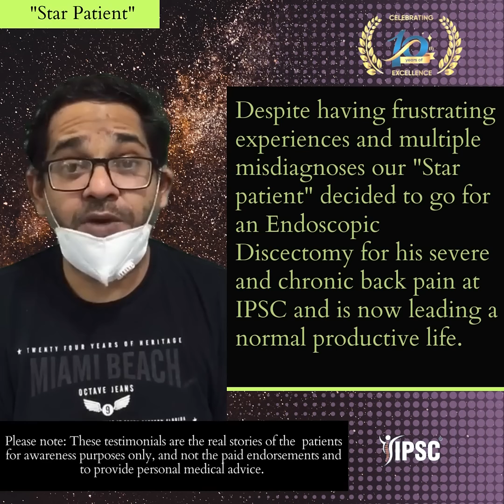"Star Patient"series by IPSC:Pain and Spine Hospitals. Endoscopic spine procedure for Slipped disc.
1) What is an endoscopicspinesurgery /Discectomy?
EndoscopicDiscectomy is a minimally invasive spine surgery technique that utilizes an endoscope to treat herniated, protruded, extruded or degenerativediscs that are a contributing factor to leg and back pain. spine_endoscopy or endoscopicdiscectomy is required for cases of a slipped_disc disc or disc_bulge where your protruded disc is compressing the nerves.

2) What is sciatica? How my low back problem contributes to the pain in my legs?
Our lower back has multiple bones called vertebrae and in between two vertebrae, there is a cushion called an intervertebral disc. Around the disc, there are nerves which start from the spinal cord and go down to the legs.
When the disc ruptures or bulges out, it compresses the nerve and your pain starts going down to your legs which are called radiculopathy or sciatica.

3) What is the cost of Endoscopic Discectomy in India and what are the pros and cons of undergoing this procedure for an athlete?
The cost of the procedure varies from Centre to centre. At specialized centres like IPSC India in New Delhi, it cost 1.5 Lac INR.
Advantages are: By selectively removing that bulging part, we relieve the nerve of the pressure. Patients awake throughout the procedure, which adds safety to the procedure as we can detect any touching to the nerve while removing the disc.

4) What is the post-operative success rate for TFED ( Transforaminal Endoscopic Discectomy)?
More than 70% of the patients usually don’t need any additional procedures. In some cases even after removing the disc, there may be some swelling on the nerves left which can be dealt with with a minor procedure after 2 weeks. Although reherniation is rare, but it is possible if we don't take proper precautions after endoscopic discectomy. We usually advise 4 weeks of lumbar support belt after the procedure, along with some restriction of activities like prolonged sitting, forward bending, and weight lifting.

5) Is it ok to do pull-ups after a discectomy of L5-S1 Disc Herniation?
It takes 4-6 weeks for the disc to become normal. From the skin, you won’t feel anything but the inside tissue takes time to heal. Although we encourage patients to start walking after 1-2 days of rest, certain precautions like forwarding bending, lifting heavy weights, pushing heavy objects, and sudden twisting movements, are a must.

6) What is the purpose to perform endoscopic spine surgery?
The purpose is to remove the pressure off the nerve which has compressed the nerves because of disc herniation and bulge. Prolonged compression of the nerve may lead to permanent loss of the functions of the nerve.

7) What are the signs of a compressed nerve?
You may feel pain and paraesthesia, pins and needles. There may be loss of sensation in some parts of the leg and at times, even weakness in the lower limbs.

8) How is decompression achieved in percutaneous endoscopic lumbar discectomy surgery?

We make a small hole in the skin under local anaesthesia and infiltrate the entire track up to the disc with local anaesthesia. Patients awake throughout the procedure, which adds safety to the procedure as we can detect any touching to the nerve while removing the disc.
Through this small hole, we insert the spine endoscope which is fitted with a camera. Through this camera, we can see inside, on our screen. Once we reach the herniated material or the bulging part of the disc, we start removing it without disturbing the normal disc and other tissues.

9) Do we need rods and screw fixation with the Endoscopic spine procedure?
Since we don’t cut the bones and other important tissues of the spine to reach the bulging part of the disc, no rods and screw and fixation is required after endoscopic discectomy.

10) Is this procedure 100% safe?
No Interventional procedures are 100% safe. Though the chances of complications are rare the chances of infection, bleeding and nerve trauma are there. All these complications can be managed, if they do happen. As compared to open surgery, endoscopic spine procedure is much safer for slipped discs and sciatica.